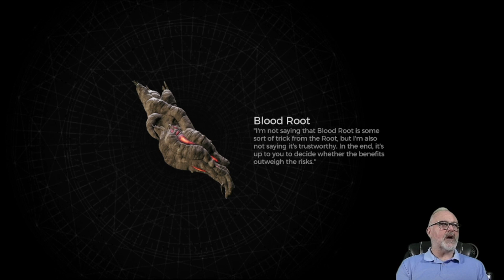Remnant 2 - Power Level 18 at 25 hours Onward.